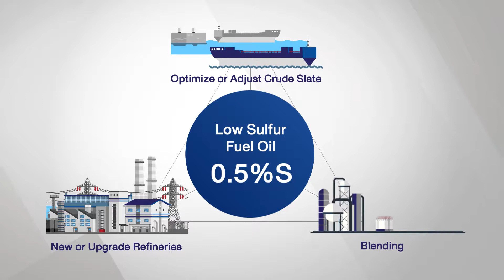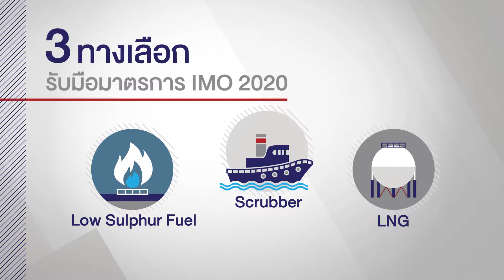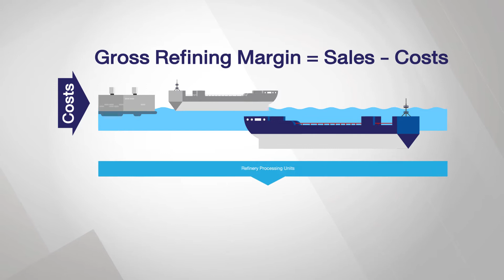PTT_Insight_EP.04_มาตรการ IMO 2020 ช่วยลดมลพิษ ด้วยเชื้อเพลิงที่สะอาดกว่า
​อยากให้ช่วยอธิบายถึงเชื้อเพลิงใหม่ที่ว่าสะอาดกว่า คืออะไร
ทุกครั้งที่เชื้อเพลิงนั้นโดนเผาไป ก็จะมีการปล่อยก๊าซซัลเฟอร์ไดออกไซหรือ SO2 ออกมา ตามปริมาณสัดส่วนของ Sulphur ในน้ำมัน เชื้อเพลิงที่สะอาดกว่านั้นจึงหมายถึง เชื่อเพลิงที่มีสัดส่วน % กำมะถันน้อยกว่าครับ

​การเปลี่ยนเชื้อเพลิงใหม่สำหรับการเดินเรือ ดูแล้วไม่น่าจะเป็นเรื่องง่ายเหมือนกับรถยนต์ท่านมองว่าการเปลี่ยนผ่านมาใช้เชื้อเพลิงใหม่จะใช้เวลานานแค่ไหน?
การเปลี่ยนเชื้อเพลิงในเรือนั้นไม่ได้ยากขึ้นครับ ถ้าเราเปลี่ยนเป็นน้ำมันที่สะอาดขึ้น แต่ถ้าเปลี่ยนเป็นน้ำมันที่แย่ลงนั้นสิ อาจจะมีปัญหากับระบบ
ปัญหาที่ยากของการเปลี่ยนเชื้อเพลิงของ IMO ครั้งนี้คือเรื่องของราคา และการผลิตน้ำมันให้ได้คุณภาพหรือ Specification ที่ถูกต้องครับ

ทุกวันนี้ ปริมาณเชื้อเพลิงที่เข้าเกณฑ์ใหม่ เพียงพอกับความต้องการหรือไม่ เพราะอะไรและเชื้อเพลิงแบบใหม่ไทยเราผลิตเองได้หรือไม่ไทยเราสามารถผลิตเชื้อเพลิงมาตรฐานใหม่ได้ครบหมดครับ แต่จะด้วยต้นทุนเท่าไหร่นั้นเองที่ยังเป็นคำถามอยู่ เพราะทางโรงกลั่นเองมีทางเลือกอยุ่ 3 ทาง
1) คือจะต้องไปหาซื้อวัตถุดิบหรือน้ำมันดิบที่สะอาดขึ้น ในภาษาของตลาดน้ำมันเราจะเรียกว่าน้ำมันดิบที่ Sweet หรือว่าหวานขึ้นครับ ดดยปกติแล้วก็จะมีราคาที่แพงกว่า
2) คือการผสมน้ำมันสำเร็จรูปอย่างดีเซลซึ่งสะอาดกว่าเข้าไป หรือที่เราเรียกว่า Blending เพื่อลดความเข้นข้นของ   suphur ลง แต่การทำแบบนี้ดีเซลก็มีต้นทุนที่สูงกว่าเช่นกัน และ
3) ทางที่ 3 คือ การติดตั้งหน่วยกลั่นที่ใหม่ที่สามารถลดปริมาณ sulfur ได้มากขึ้น แต่หน่วยการปรับปรุงนี้ก็จะมีราคาสุงมากและใช้เวลานานในการสร้าง
ทั้ง 3 ทางนั้นทำให้ต้นทุนสูงขึ้นหมด แต่โรงกลั่นในไทยเราจะเลือกเป็นสองทางแรกคือเปลี่ยนน้ำมันดิบและทำ blending ซะมากกว่าครับ

ผู้ประกอบการเดินเรือ มีทางเลือกในการรับมือกับมาตรการ IMO หรือไม่ อย่างไร
มีแน่นอนครับ ผู้ประกอบการเดินเรือ จะมีทางเลือกอยุ่สามทางเช่นกัน
1) ก็คือเปลี่ยนการใช้น้ำมันมาเป็นชนิดที่สะอาดขึ้น มีสัดส่วนซัลเฟอร์น้อยลง
2) คือการติดตั้งระบบบำบัดอากาศเสียบนเรือ หรือที่เรียกว่า (Scrubber) ทำให้ยังใช้น้ำมันเตาที่มี Sulphur สูงได้อยู่ แต่ก็จะมีค่าลงทุนติดตั้งที่สูงอยู่ ประมาณ 3 ล้านเหรียญสหรัฐต่อลำ หรือ 70 ล้านบาทต่อลำ เป็นขั้นต่ำเลยทีเดียวนะครับ และ
3) สุดท้ายคือ การเปลี่ยนไปใช้เรือพลังงาน LNG เลย แต่วิธีนี้จะมีต้นทุนที่แพงมากที่สุด แพงมากกว่าการติด scrubber อีก จึงทำให้ไม่ได้เป็นที่นิยมกันครับ

มีการคาดการณ์ว่าค่าการกลั่นจะปรับตัวสูงขึ้น เรื่องนี้เชื่อมโยงกันอย่างไร
แน่นอนครับ เมื่อน้ำมันที่สะอาดมีความต้องการมากขึ้น โรงกลั่นซื่งเป็นผู้ผลิตน้ำมันเหล่านี้ออกมา ก็จะขายได้ในราคาที่แพงขึ้นเช่นกัน จังมีแนวโน้มสูงเลยที่ค่าการกลั่นจะถ่างขึ้น แต่อย่างที่เรียนไปว่าดรงกลั่นก็จะมีต้นทุนที่สูงขึ้นด้วยจากการเปลี่ยนน้ำมันดิบให้ หวานขึ้น หรือการ blending น้ำมัน จึงขึ้นอยู่กับแต่ละโรงกลั่นเลยว่าใครจะควบคุมต้นทุนได้ดีกว่ากันครับ

​ใครที่ได้รับประโยชน์จากการเปลี่ยนมาใช้เชื้อเพลิงแบบใหม่
โดยตรงผู้ที่ได้รับปรัโยชณ์ที่สุดน่าจะเป็น โลกเราและก็พวกเราทุกๆคนที่อยู่บนโลกนี้นะครับ ที่โลกของเราจะมีมลพิษน้อยลง มีการใช้พลังงานที่สะอาดขึ้น แต่ถ้ามองในมุมผู้ประกอบการแล้ว คงไม่มีใครได้รับประโยชน์มาก โดยเจ้าของเรือก็ต้องจ่ายเพลังงานที่แพงขึ้น ผู้ซื้อของปลายทางก็ต้องรับภาระต่าขนส่งที่แพงขึ้น โรงกลั่นถึงแม้จะได้ค่าการกลั่นเพิ่ม แต่ก็อาจจะมีต้นทุนเพิ่มมากขึ้นเช่นกัน ผู้ขุดเจาะและผลิตน้ำมันที่เปรี่ยว หรือว่ามี supfur สูงก็ต้องเร่งหาช่องทางในการขายของให้ได้

คงไม่มีใครได้รับผลประโยชน์ไปมากกว่า โลกของเราที่จะมีมลพิษลดลงแล้วครับ =)